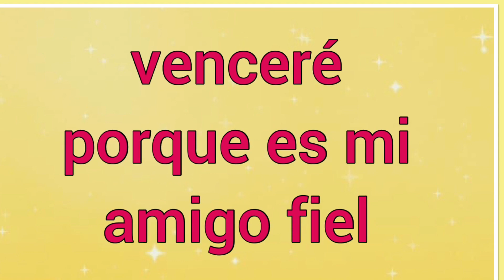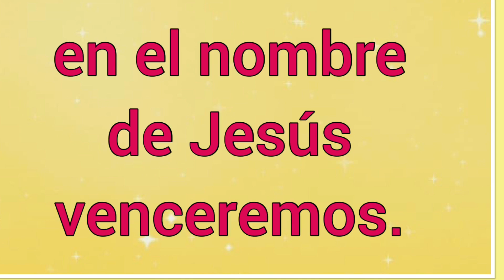Orando sin cesar venceremos 🙏🏻